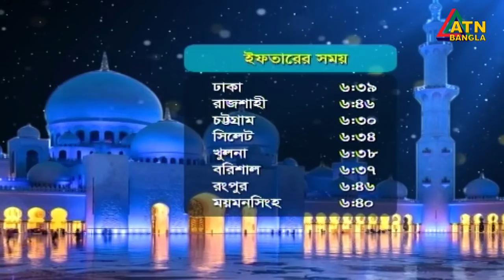এটিএন বাংলা সকাল ১০টার সংবাদ । 18.05.2020 | ATN Bangla 10 am News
ATN Bangla Morning News | 10am | ATN Bangla